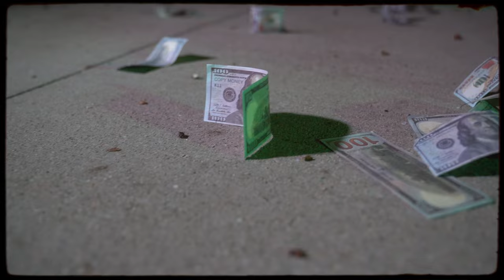Lucian Grainge (Official Video) - Chuck Diesel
This how @IShowSpeed "Ronaldo" beat should have been used. Enjoy.

3. Lucian Grainge